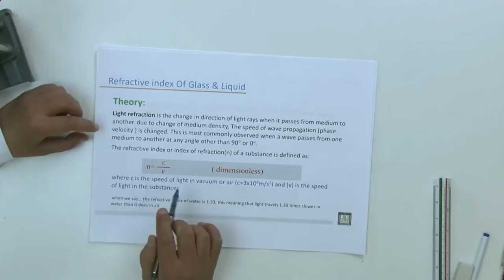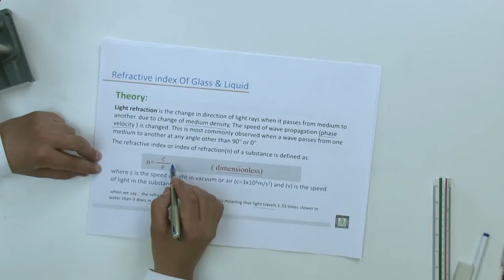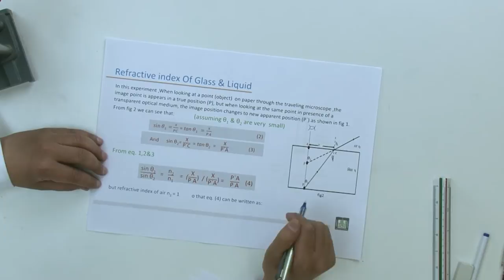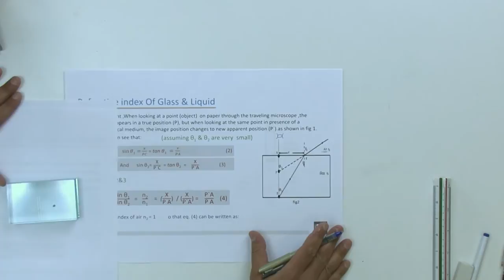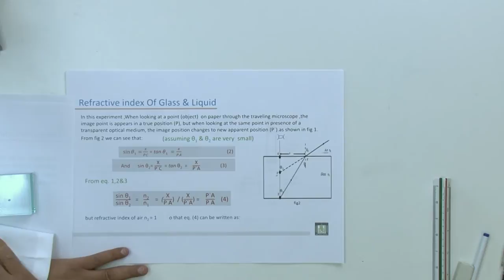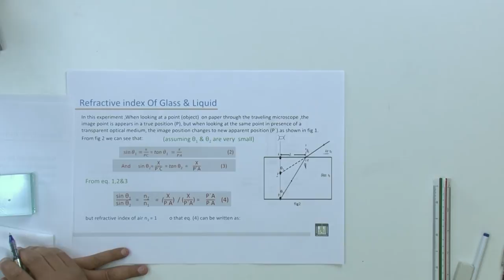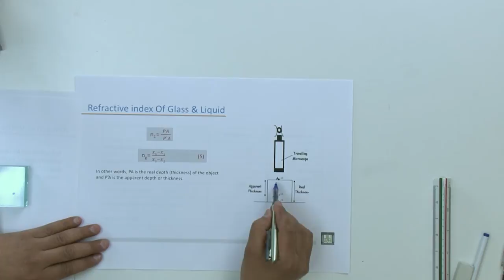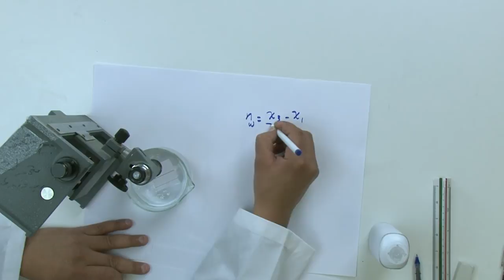فيزياء عملي | معامل الإنكسار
المقررات المفتوحة - فيزياء 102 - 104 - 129  عملي
الدرس : معامل الإنكسار